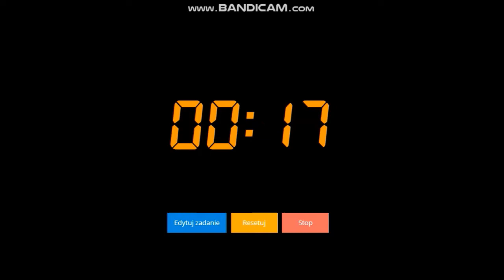Święta z Margonem | Odc. 11 Gwiazdka 2021 Zadanie/Quest 11 "Specjalność Nandraroka."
Witam!

Solucja:

1.Questa zaczynamy u NPC Starzec Konstantin  - Knajpa pod Czarnym Tulipanem
2.Cukiernik Nandrarok  - Kamienica Nandraroka
3.Regał - Kamienica Nandraroka p.2 (10,5)
4.Cukiernik Nandrarok  - Kamienica Nandraroka
5.Zbieramy składniki, w tym celu idziemy do:
- Kredens - Kamienica Nandraroka (12,3)
- Skrzynia - Kamienica Nandraroka - piwnica p.1 (5,12)
- Rondel - Kamienica Nandraroka - piwnica p.1 (8,10)
- Dzban - Kamienica Nandraroka - piwnica p.2 (10,7)
- Worek z mąką - Kamienica Nandraroka - piwnica p.2 (9,11)
- Worek z cukrem - Kamienica Nandraroka p.1 (4,12)
- Regał - Kamienica Nandraroka p.1 (8,10)
- Półka - Kamienica Nandraroka p.1 (5,3)
6.Stół - Kamienica Nandraroka (4,6) - robimy ciasto:
- cukier - 250g
- twaróg - 500g
- ciastka - kruszymy bardzo drobno,
- masa ciasteczkowa - przekładamy do tortownicy i ubijamy dokładnie dłonią
7.Piec - Kamienica Nandraroka (7,4) - wstawiamy ciasto do pieca i czekamy ~3 minuty, po czym wyciągamy
8.Stół - Kamienica Nandraroka (4,6) - powoli wlewamy kajmak
9.Cukiernik Nandrarok  - Kamienica Nandraroka
10.Starzec Konstantin  - Knajpa pod Czarnym Tulipanem

Nagroda:

 (Kresjańskie Kryształy x1)